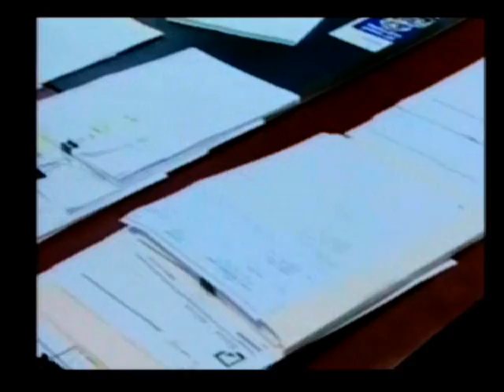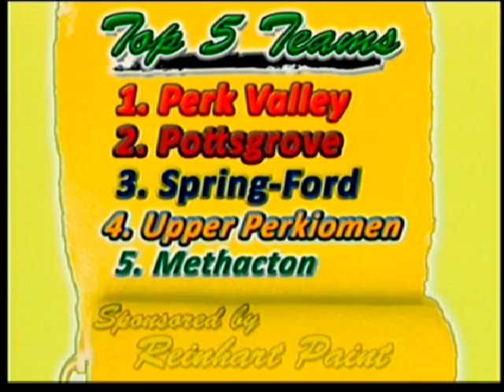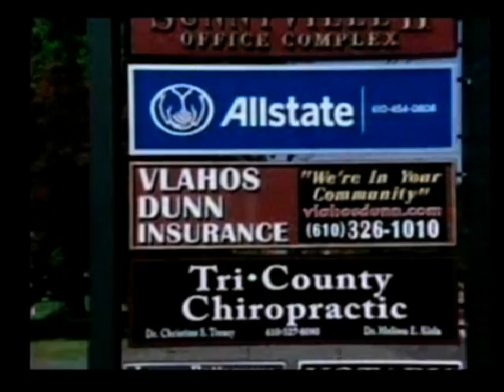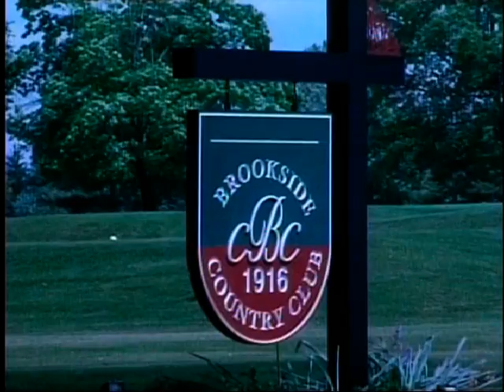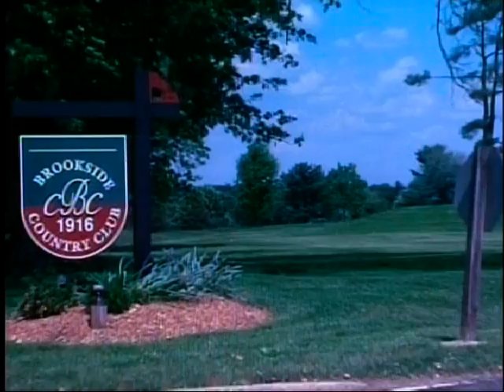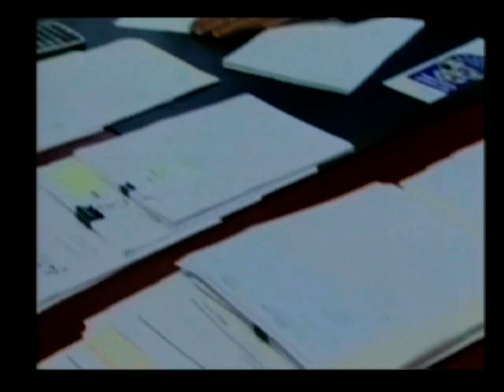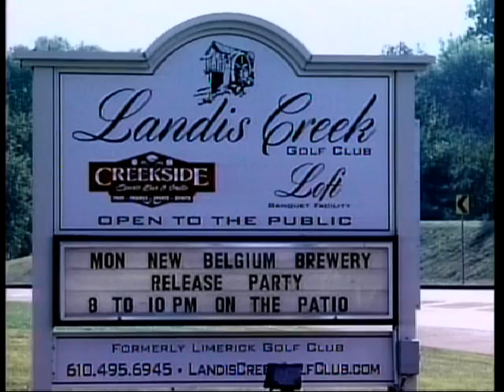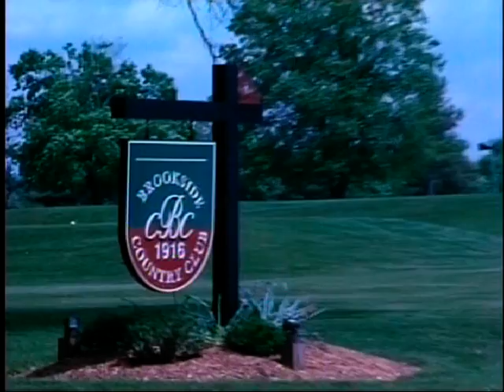Monday Morning Quarterback Show - October 17, 2016